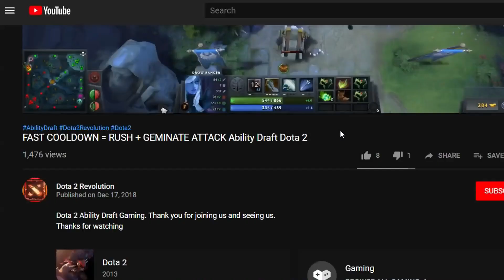Rich Hero 1.8k GPM ❗ Ability Draft Dota 2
1. Like
2. Comment
4. ON Notification